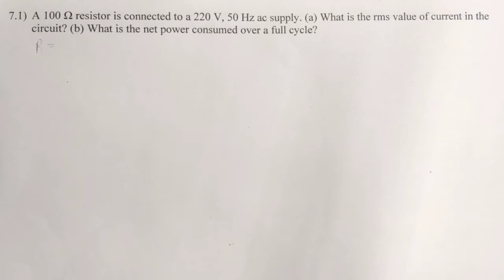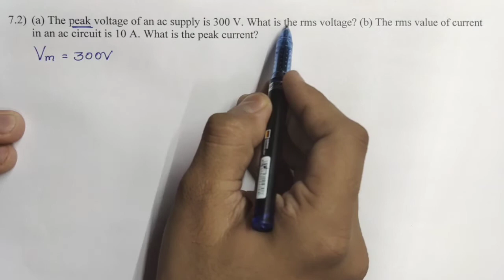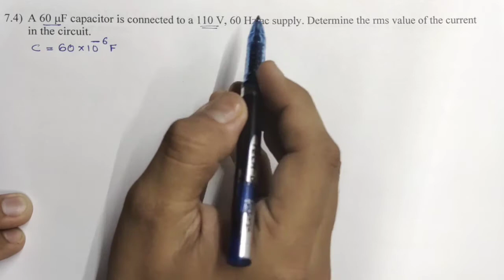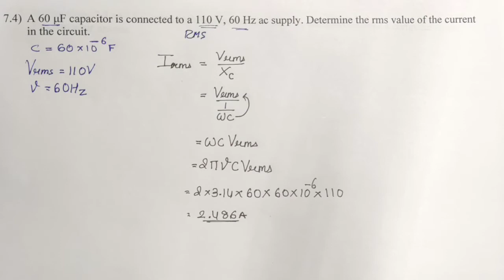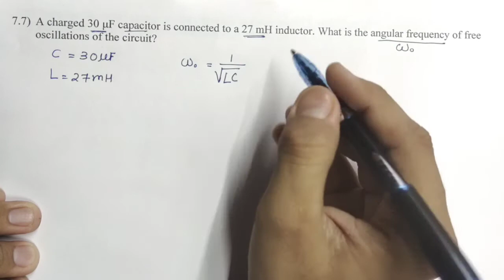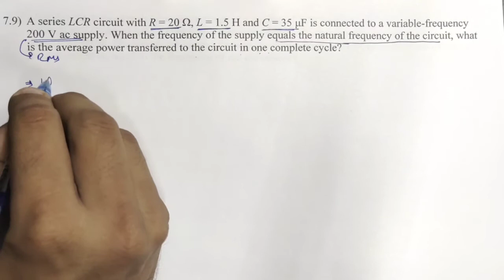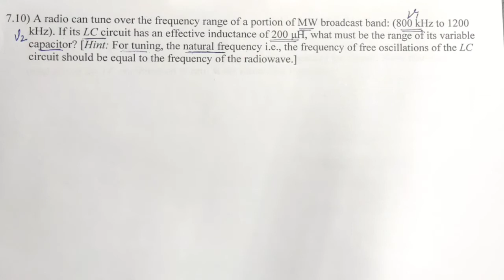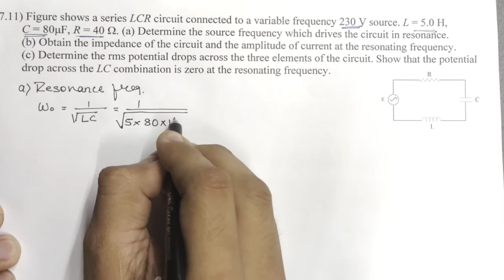12_CH_07_EXERCISE